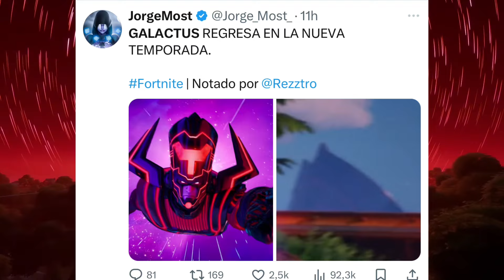FORTNITE OFFICIAL TEASER TRAVIS SCOTT SEASON 4 CHAPTER 5 travis scott fortnite its coming back shop